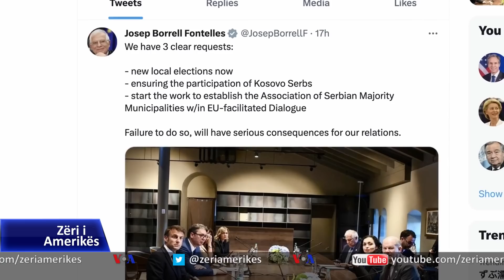Escobar dhe Lajçak në rajon për të ulur tensionet në veri të Kosovës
Të dërguarit amerikan dhe evropian për Ballkanin Perëndimor, Gabriel Escobar dhe Miroslav Lajçak pritet të qëndrojnë sot dhe nesër në Prishtinë dhe në Beograd, në kuadër të përpjekjeve për të nxitur palët që të ulin tensionet dhe të kërkojnë një rrugëdalje nga kriza në veri të Kosovës.